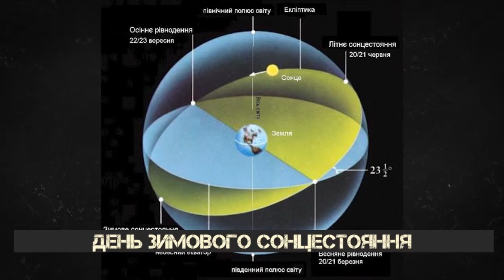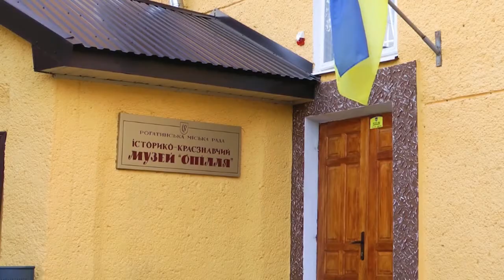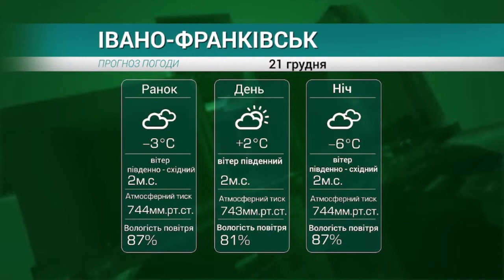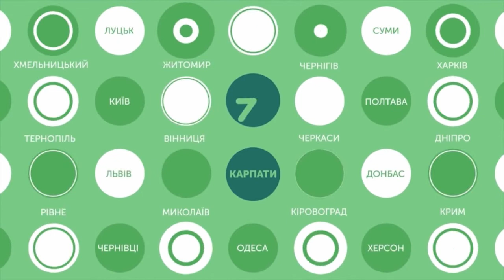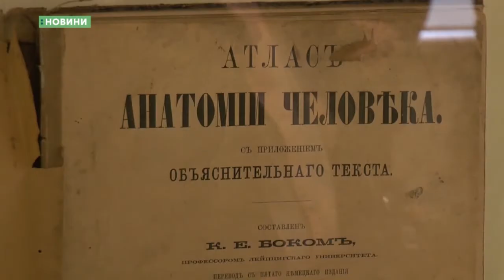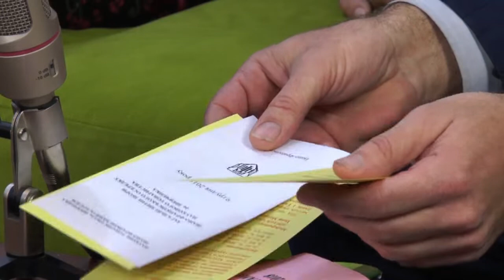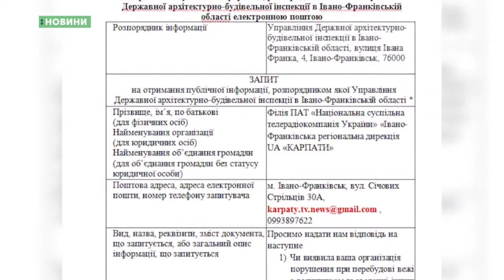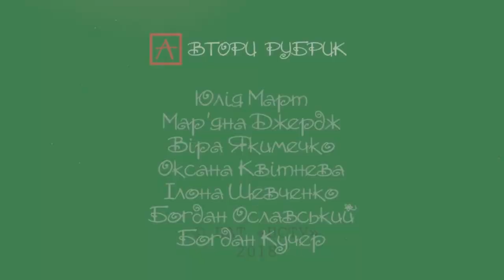Карпатський ранок. 21 12 2018